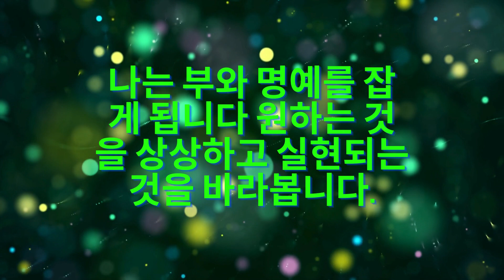잠재의식으로나는 부를 이룬다.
잠재된 의식을 꺠어 부를 이루어 가셔요 반복적인 잠재의식을 깨어 우주의
기운을 일깨워주셔요 나는 부자가 됩니다